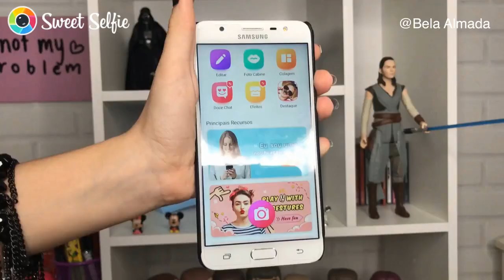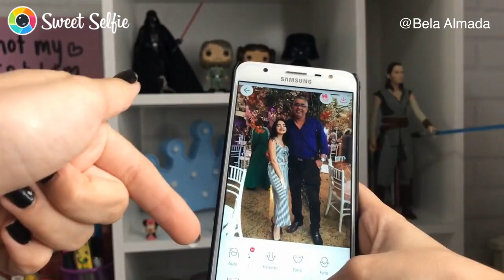VLOG MEU FINAL DE SEMANA! Bela Almada with Sweet Selfie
Special thanks to @Bela Almada!

Sweet Selfie .Take Best Selfie Every Time!

--Sweet Selfie
Video by